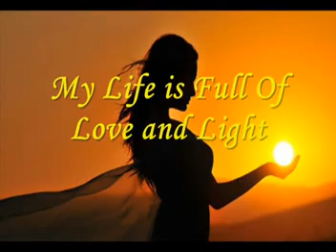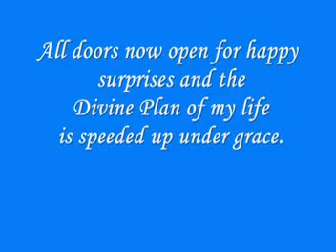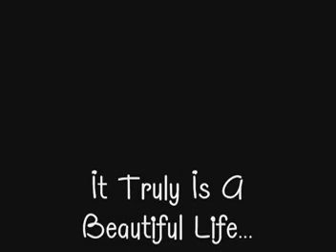Mind Movie: Love, Abundance, Prosperity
Along with Spell work, Meditation and Dreamboards, I, from time to time will create a visual manifestation movie based on the principles of the Law of Attraction. I am a lover of music, Affirmations and beautiful pictures to keeping attracting what I want IN my Life! Creating these is easy.
Song: Beautiful Life
Artist: Ace of Base